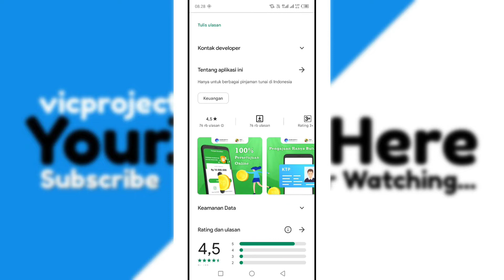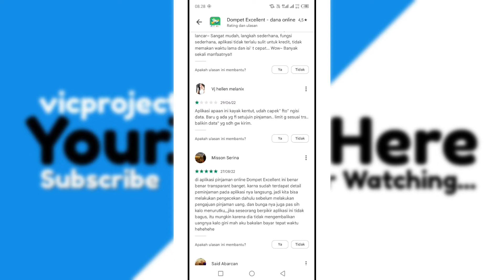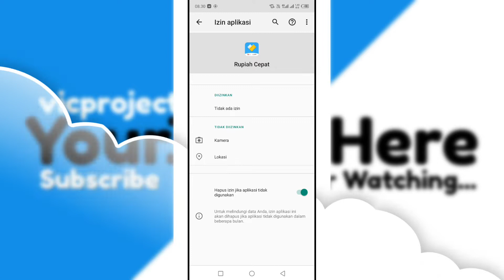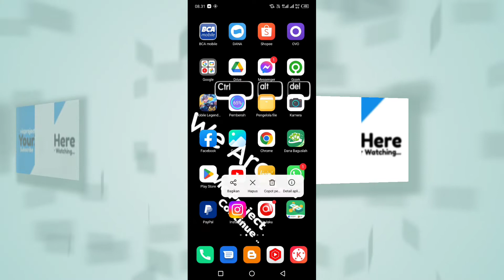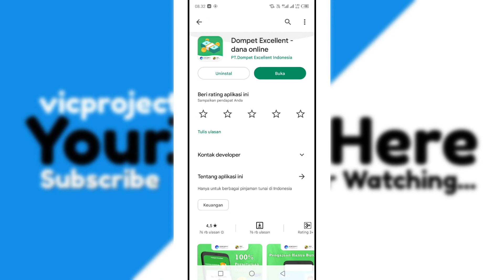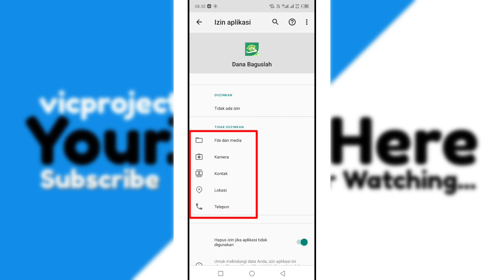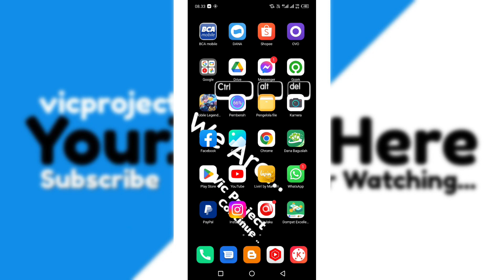Pinjol iLegal ini Cepat Cair Tidak Usah Bayar, Langsung Transfer Rekening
aplikasi creator pinjaman online cepat cair tidak usah dibayar,
viral pinjaman online ilegal tidak usah dibayar tanpa ktp,
pinjaman online tidak perlu dibayar,
pinjaman online tidak dibayar,
jika kita tidak membayar pinjaman online,
jika pinjaman online tidak dibayar,